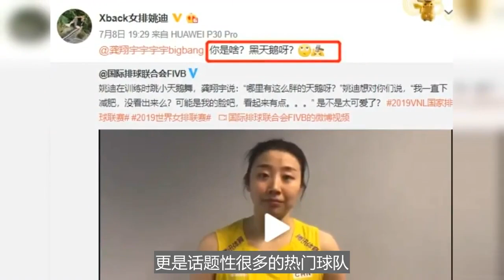王藝竹迎奧運機會！倪非凡有戲，姚迪差點意思，女排名額增至13人。姚迪龔翔宇，從親密無間到逐漸生疏，小宇當年一句話或是主要原因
在新增1人的情況下，哪位球員會獲得蔡斌的青睞，搭上奧運會末班車呢？筆者覺得王藝竹、倪非凡希望較大，至於姚迪和楊涵玉還差點意思。之所以會覺得王藝竹、倪非凡希望大，是因為主攻和自由人位置缺人。